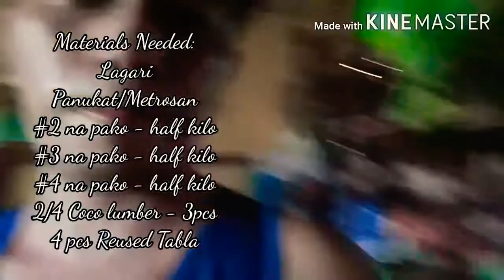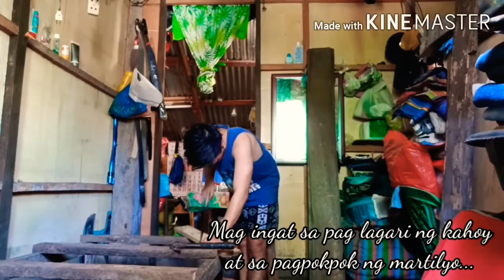REPAIR NG HIGAAN GAMIT ANG TINANGAL NA TABLA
Vlog #03
Na bored nag repair ng higaan habang may community quarantine.

Always wear your saving mask.